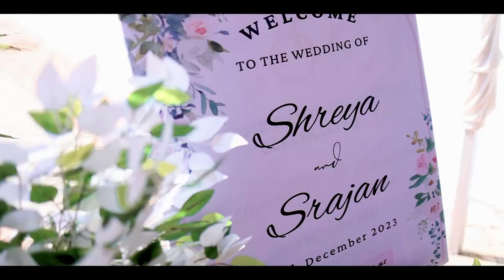Shreya × Srajan | wedding-halad-Engagment | Highlight | Destination Wedding Video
Drone Shoot Available